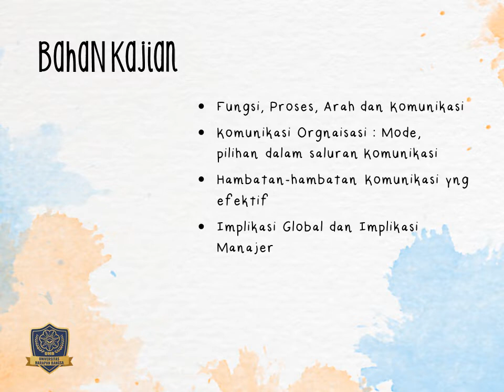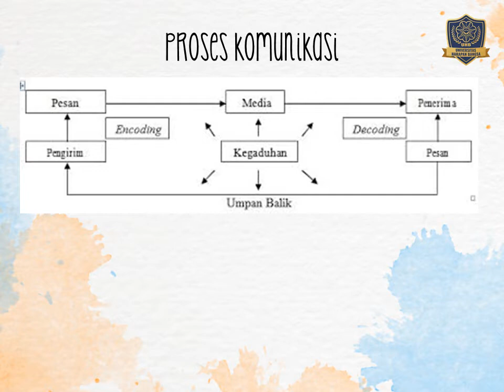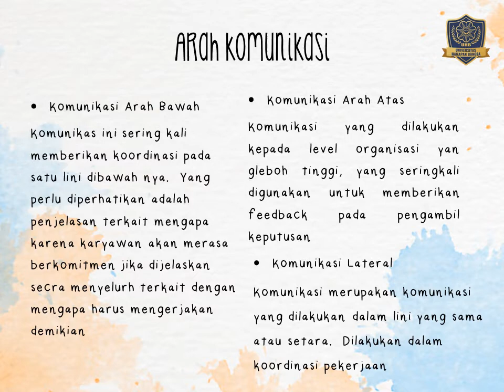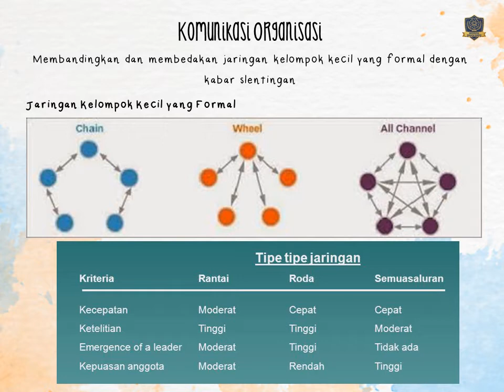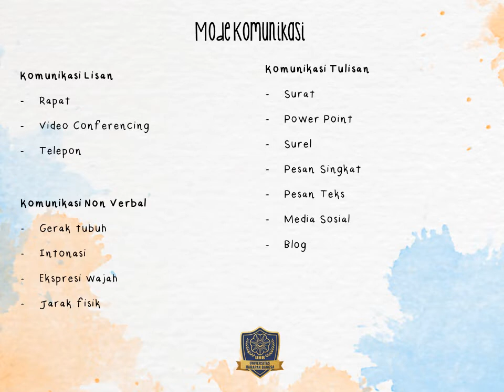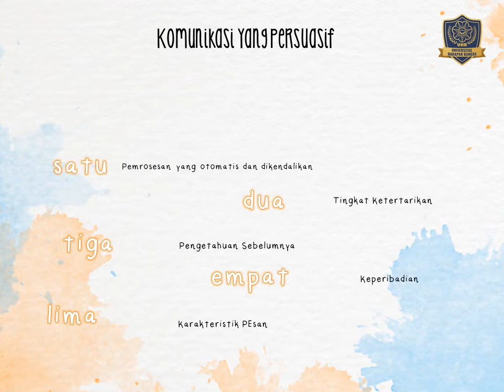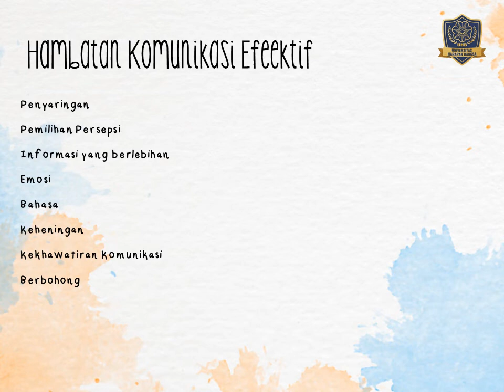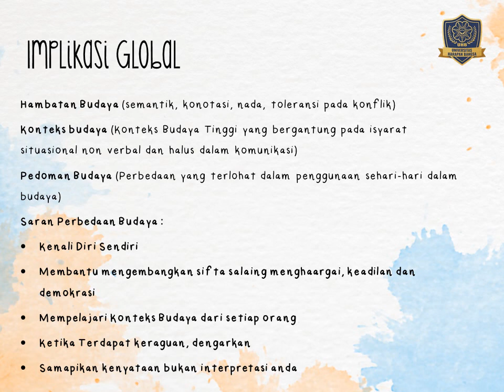Perilaku Organisasi_Pertemuan Ke-7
Mahasiswa mengetahui berbagai macam brntuk komunikasi dan proses yang terjadi didalamnya